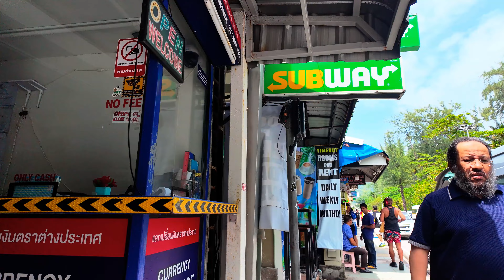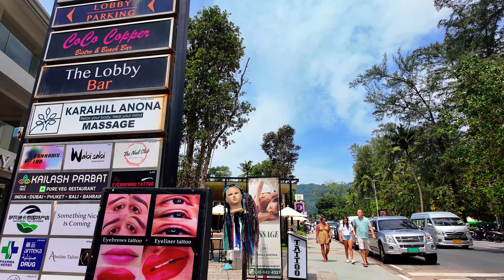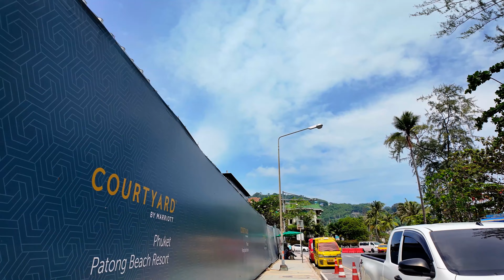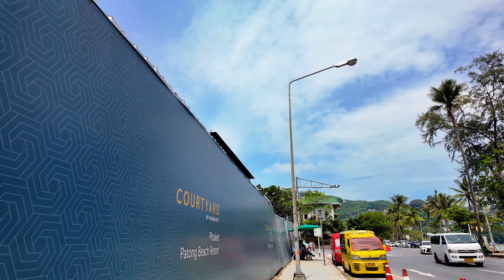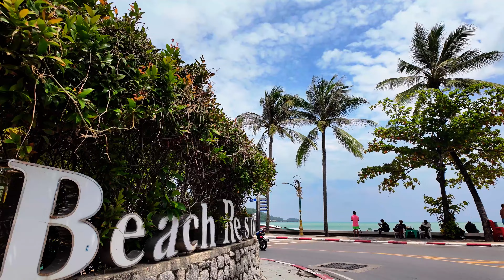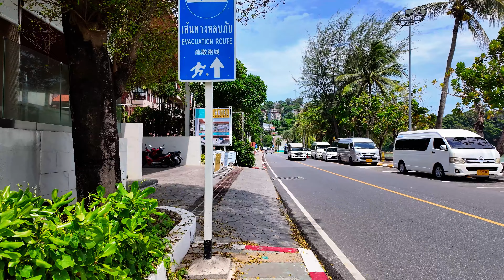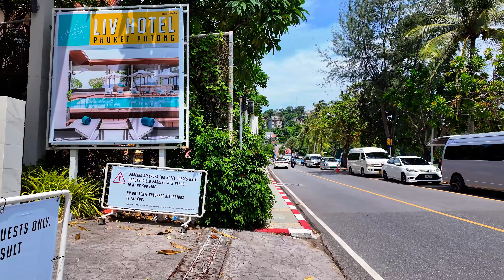Patong beach July 2024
This time I walk along Thawewong Road and then down the beach and up Bangla Road after that